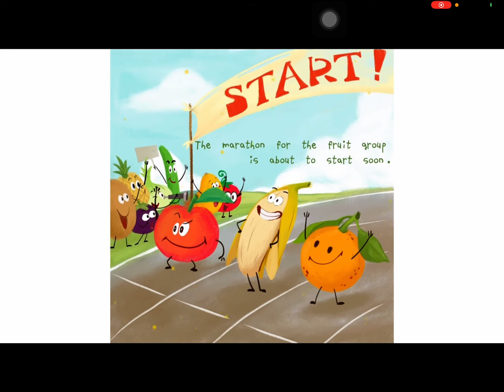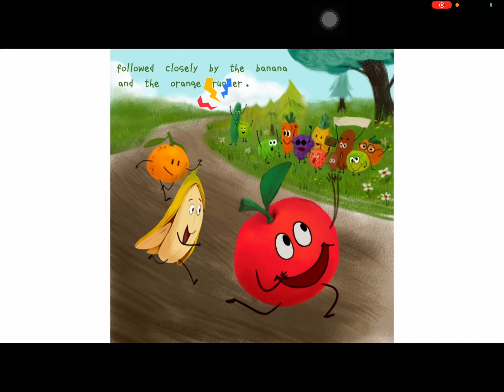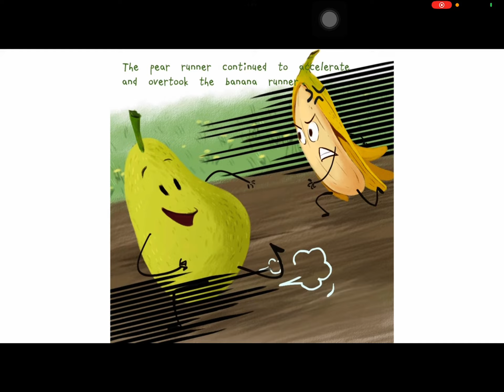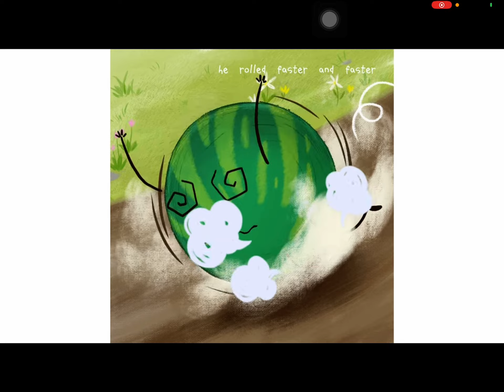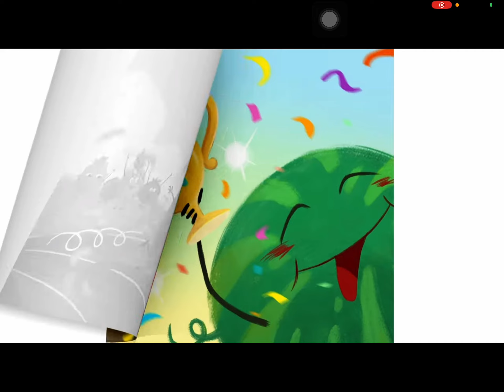Momo storytime - Thanh Lâm